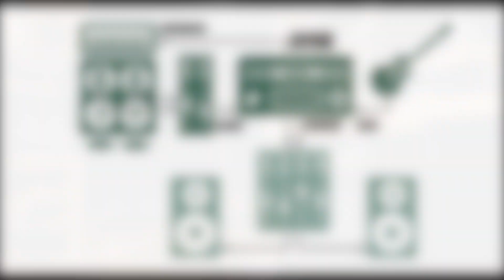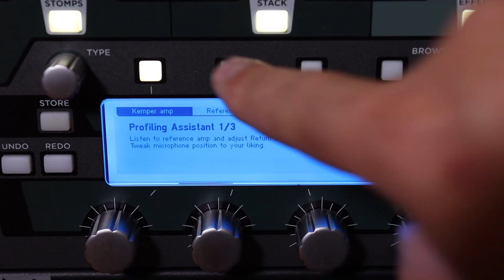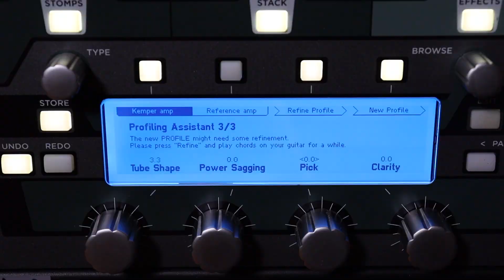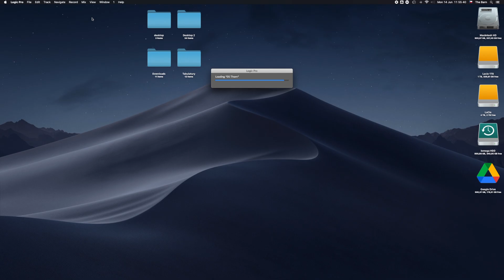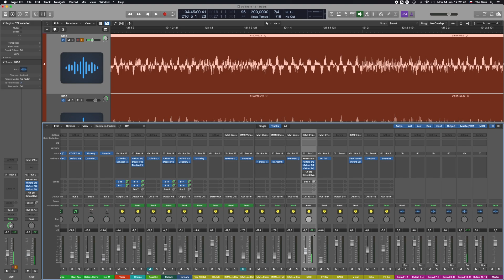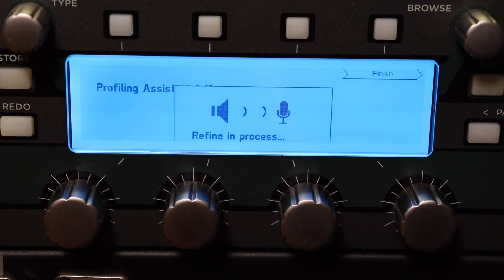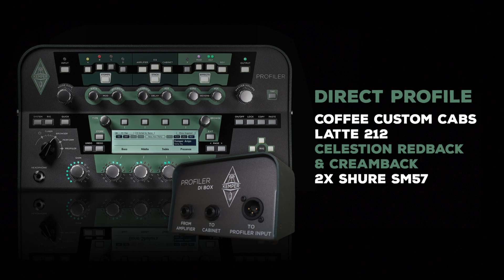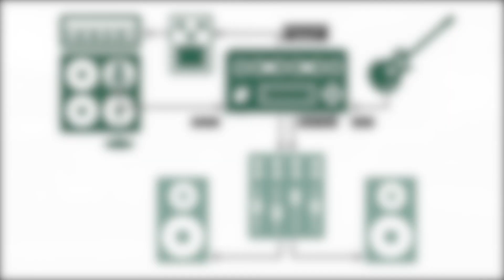Hračky na hraní #15 - Kemper Profiler: Jak na profilování kytarového aparátu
V této epizodě vám ukážu, jak si můžete sami naprofilovat váš kytarový aparát. Ukážu vám, co budete potřebovat, co potřebovat nebudete, a přihodím i pár tipů a triků jak docílit co nejlepších výsledků.

0:00 || Intro
0:36 || Co je to profilování
1:13 || Co je k profilování potřeba
2:38 || Způsoby zapojení
3:19 || Jak to zapojit
4:30 || Postup profilování
9:15 || Studio profil včetně post-produkce
9:57 || Jak to celé zapojit
13:09 || Direct profily
13:48 || Direct profily: Zapojení
15:41 || Zvukové ukázky
--- TIPY & TRIKY ---
17:05 || Profilování s krabičkama
17:40 || S čím rozhodně neprofilovat
18:05 || Pozor na ruchy a šumy
18:46 || Mějte mikrofony ve fázi
19:08 || Netavte to na plný koule
19:28 || Rádi vám váš aparát naprofilujeme
19:43 || Finále

🎥Kamera: Alice Frimlová